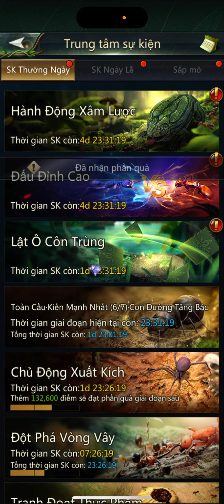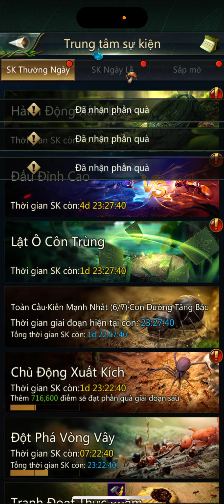Ant Legion | Mùng 1 tết mở 270 Cà Chua chơi event Cường Hoá Khí Quản và cái kết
* Hình thức: Sử dụng thẻ Itunes gift card sản xuất bởi Apple thanh toán mọi dịch vụ trên Appstore
* Bảo hành trọn đời 1-1 tất cả các gói nạp, cung cấp đầy đủ hoá đơn ( báo trước để e lưu về)
* Loại thẻ: thẻ cứng full vật lý
* Nói không với thẻ ecode ( 99%); đâm C, nợ momo
* Zalo duy nhất: 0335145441 Phương Đông Itr
* STK giao dịch duy nhất: 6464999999 NH VCB